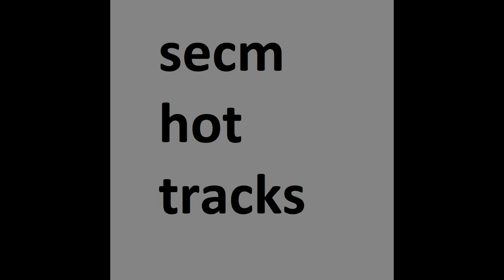World's Most Surreal Coal Miner.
black lung